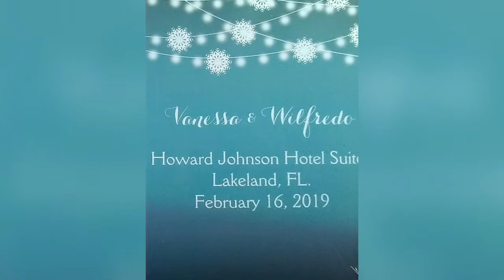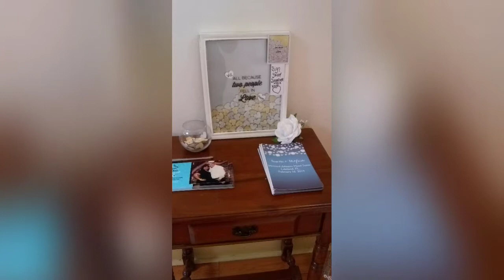The Valentine's February Wedding Design and Setup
I had the pleasure of planning this very sweet and kind couples wedding. The bride whom I became friends with from work was the best and I can only hope that all I serve is half as great as her and husband was. Hope you guys enjoyed!